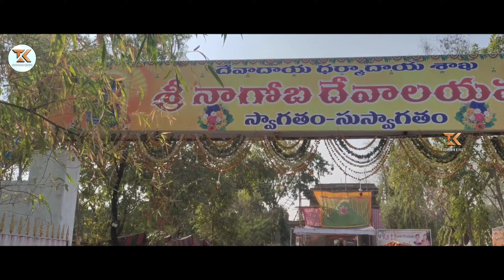🥳 Keslapur Nagoba Jathara🙏 Shoots(Vlogs) Gondi Tribal /Exhibition💥 Of Nagoba jathara Keslapur 🥳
🥳  Keslapur Nagoba Jathara🙏 Shoots (Vlogs) Gondi new Song /Exhibition💥 Of Nagoba jathara Keslapur 🥳